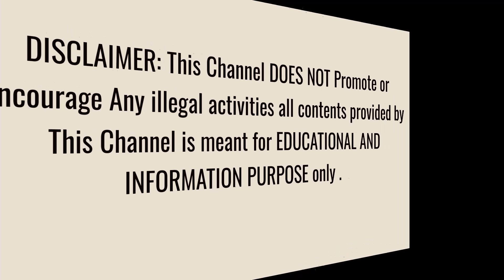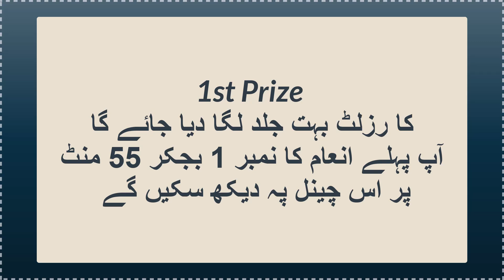Thai Lottery Result today | Thailand Lottery 16 October 2023 Result today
thai lottery 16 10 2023
ir mumtaz
lottery
result today
thailand lottery
thailand lottery result today
thailand ki rajdhani
today lottery result
16 October 2023 thai lottery result
thai lottery result today
16 October 2023
thai lottery result today live 2023
thailand lottery
thai lottery